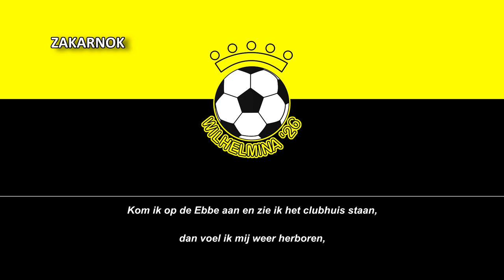Himno del Wilhelmina '26 (Clublied Wilhelmina '26) (Versión nueva)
Página oficial del club:
El Wilhelmina '26 es un equipo de fútbol neerlandés con sede en Wijk en Aalburg y fue fundado en 1926.